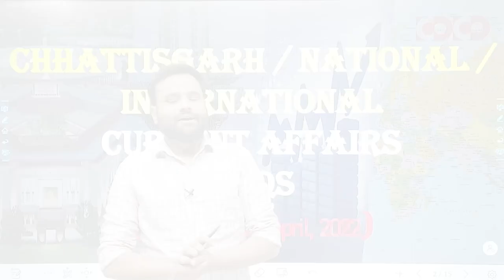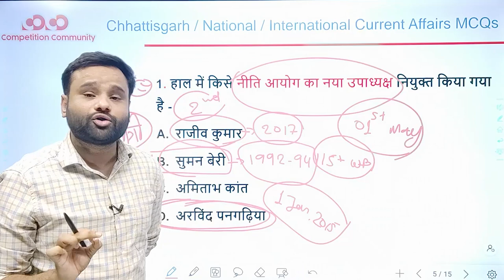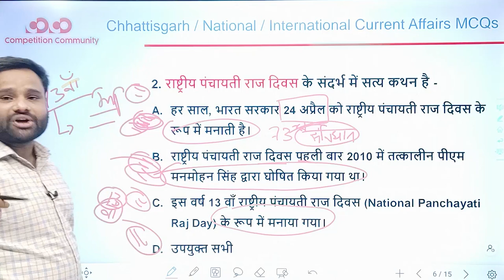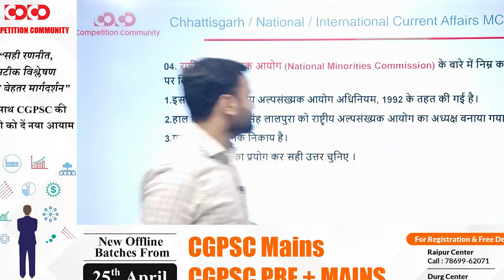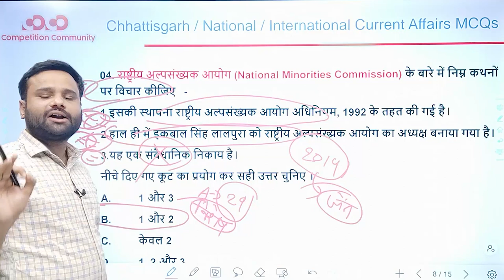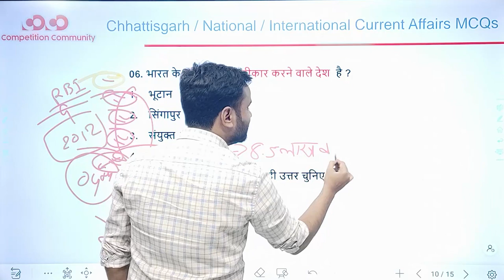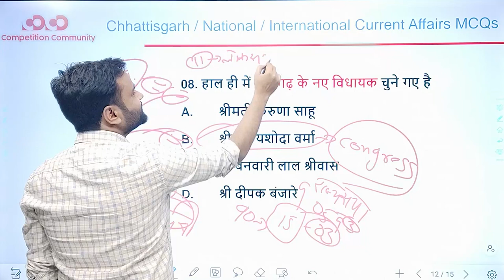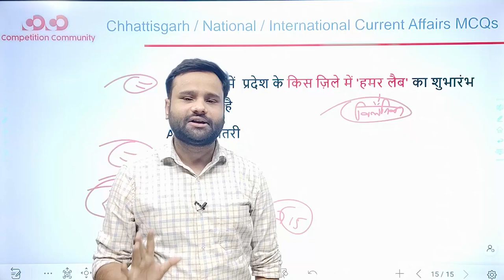महत्वपूर्ण Current Affairs For All Exams | MCQs | 10th - 25th April, 2022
• Classes Starting from: 02nd May,2022
• Places: Raipur and Durg
• Class Format : Bilingual
• Batch Duration: 10 – 11 Month